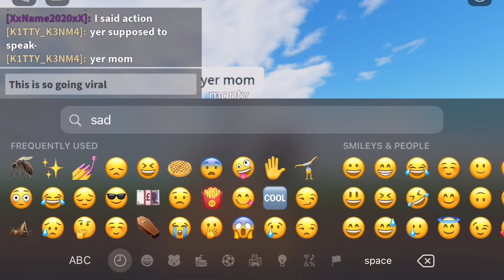Backstabber trend but it goes horribly wrong 😳